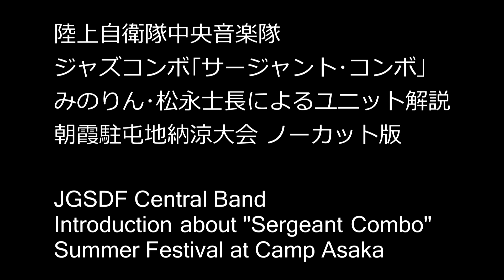陸上自衛隊中央音楽隊 サージャント･コンボ(ジャズコンボグループ) みのりんと中央音楽隊の歌姫 松永美智子陸士長による ジャズコンボのユニット解説 朝霞駐屯地納涼大会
サージャント･コンボ(ジャズコンボグループ)
みのりんと中央音楽隊の歌姫 松永美智子陸士長による
ジャズコンボのユニット解説
朝霞駐屯地納涼大会

JGSDF Central Band
"Sergeant Combo"
Introduction about Jazz Combo Band